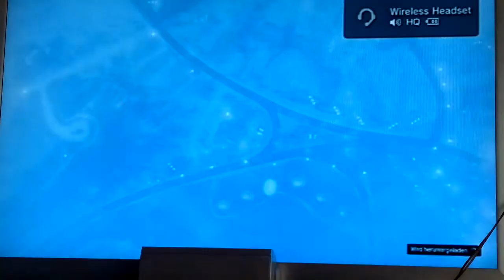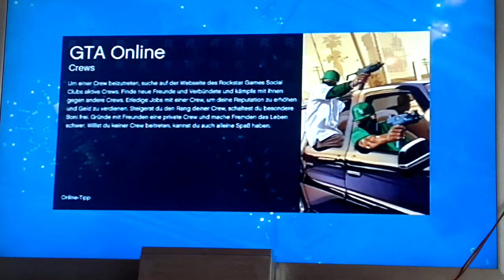GTA 5 bei Dart spielen gegen mich von thomas link 1